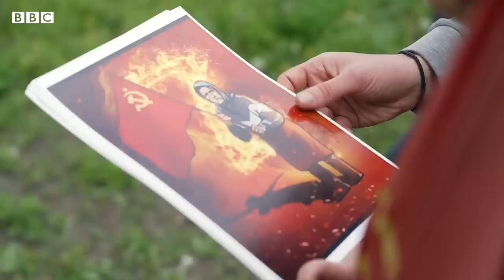How a Ukrainian woman 'Babushka Z' became a Russian propaganda icon – ALLnewsANDmore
An elderly Ukrainian woman has become the new, unlikely face of Kremlin propaganda.

In Russia, she is known as ‘Babushka-Z’ the Russian word for grandmother.

Murals, placards and even statues of her holding a Soviet flag have appeared all over the country.

Interested in global news with an impartial perspective? Want to see behind-the-scenes clips and footage directly from the front-line? Our YouTube channel has all this and more,